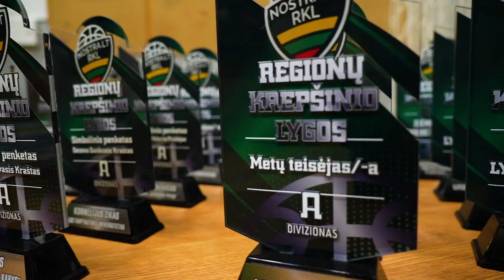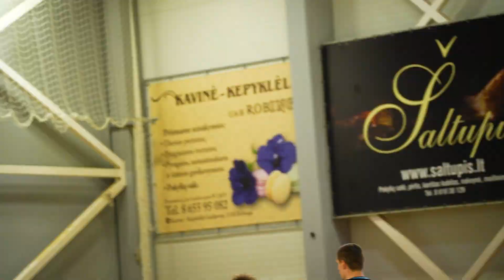Nostra.lt - RKL A diviziono finalo ketvertas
Generalinis renginio rėmėjas: Kauno rajono savivaldybė
Lygos rėmėjai: Nostra.lt I Lietuvos krepšinio federacija I Litena I Kauno kolegija I Kilimai I Lelija
Informaciniai rėmėjai: Videosportas.lt I Init I Setupad
Renginio rėmėjai: Vytautas I Karys.lt I Proflame I Delicia I Dobele